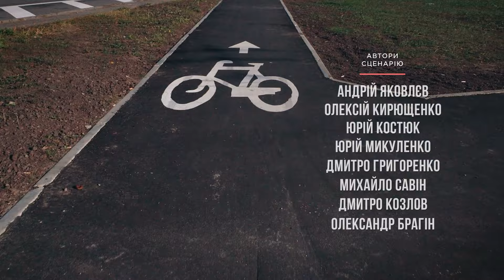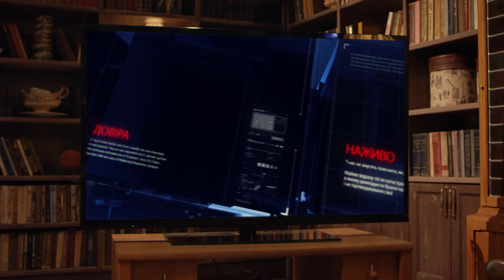Servant of the People | Season 1 Episode 23 | Multi-Language subtitles Full Episodes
The Independence Day of Ukraine is on the calendar. The political leaders of the country gathered in the studio of the political talk show. The anti-corruption campaign is underway in the country and the politicians, along with President Goloborodko, talk about the corruption problems and methods of fighting it. In the studio, there is a SSU officer and an oligarchs’ man – Savitsky who prepares an attempt on the President…

Format: TV series
Genre: Political Comedy
Number of episodes: 24 x 23-25 min
Year: 2015